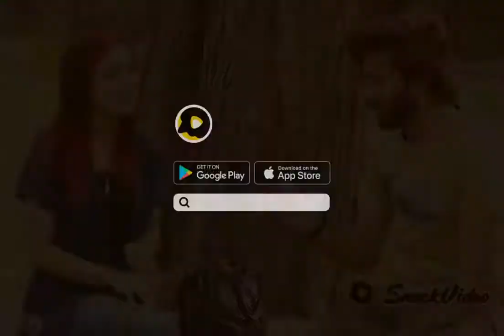Adil Prankster:Giving Diamond Ring to girls...watch full prank on my youtube channel...channel name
Adil Prankster:Giving Diamond Ring to girls...watch full prank on my youtube channel...channel name Adil Anwar